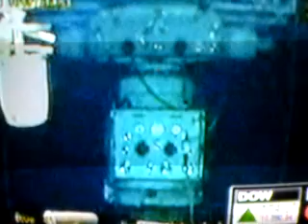Geologist/BP 'optimist': "A high probability that there could be some damage" to well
Don Van Nieuwenhuise interview, CNN, July 13, 2010:

Rush Transcript Excerpts

Don Van Nieuwenhuise, director of Professional Geosciences Programs at the University of Houston:

(at 5:10 in)

A high probability that there could be some damage [to the well]

(at 6:15)

There will be no oil coming out of it... unless there is a leak somewhere...

One of the issues they're trying to do is look at some seismic so they can take a look at the subsurface and make sure there's no leaks in the subsurface.'